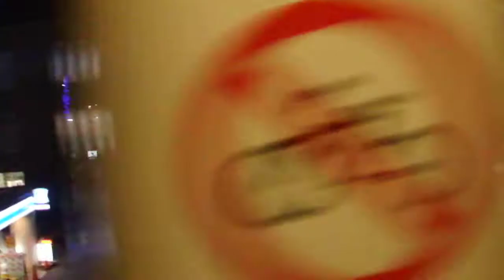DSCF5933花のロンド20181116海老名ViNA GARDENS